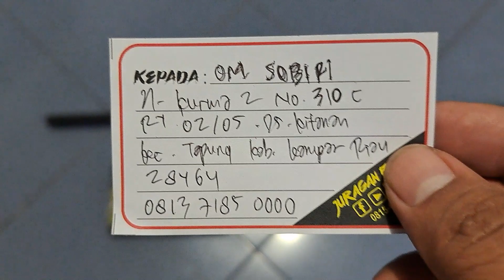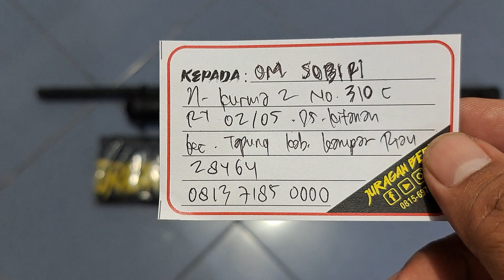Predator TacticaL 500cc Sandblazting Pesanan Om Sobiri Kampar Riau